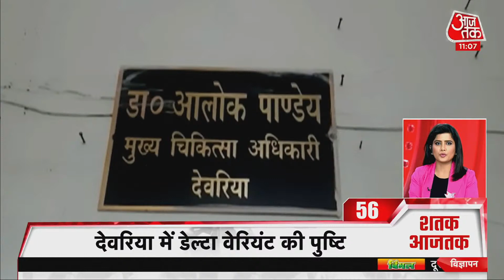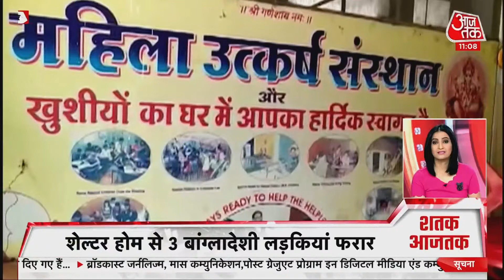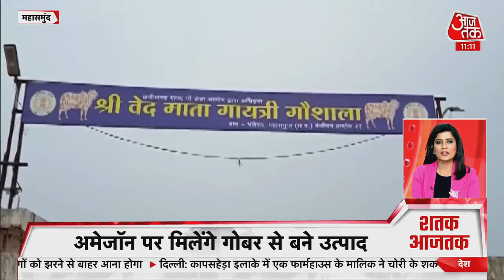Hindi News Live: देश-दुनिया की इस वक्त की 100 बड़ी खबरें I Shatak Aajtak I Top 100 I July 09, 2021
UP Elections 2022 : Asaddudin Owaisi मुस्लिम बहुल बहराइच (Bahraich) जिले में अपनी राजनीतिक पैठ बनाने के लिए आज यूपी कैम्प कार्यालय (UP Camp Office) का उद्घाटन करने पहुंचे.